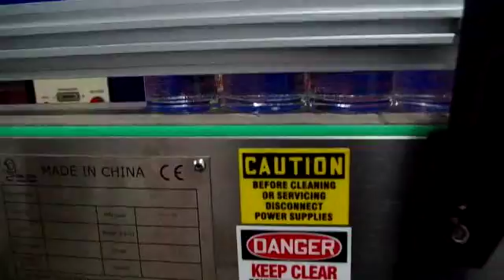semi-automatic digital jar filling machine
Rebecca Fang
WeChat:   Rebeccafang0902